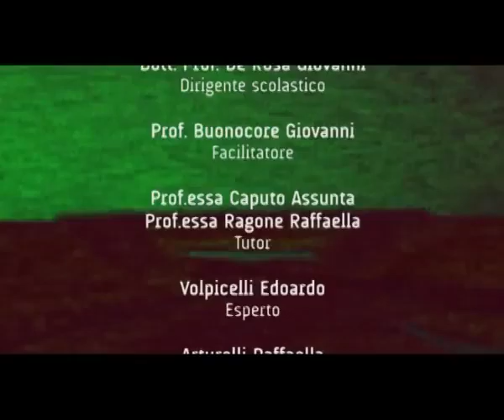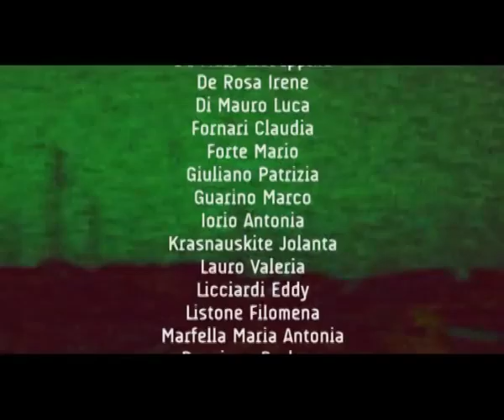tg dei ragazzi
Piccolo Tg realizzato dai ragazzi dell'ISIS Andrea Torrente di Casoria, nell'ambito del progetto PON C3 Le(g)ali al Sud.